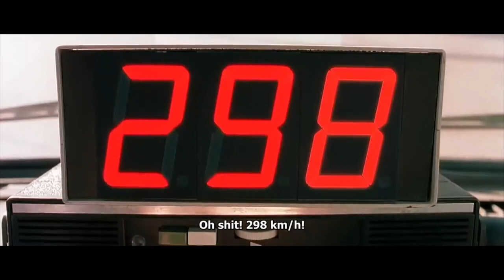Samy Naceri (Daniel) Vs Sylvester Stallone | Taxi 3 (2002) | BeamNG.drive (Movie) (G29)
(It took me a long time to make this video so don't hesitate to put a like to support me thanks a lot !)
The first Scene of Taxi 3 (2002)sylvester stallone vs samy naceri
Gameplay | G29| beamNG.drive | 406 peugeot | taxi

don't hesitate to come and watch other videos on my channel I upload as much as I can and test a lot of different formats with my wheel